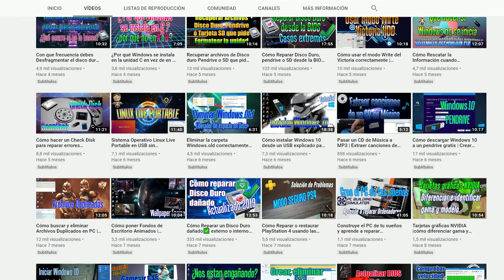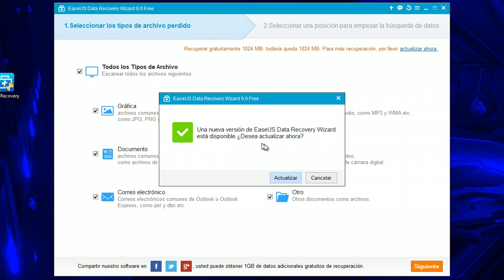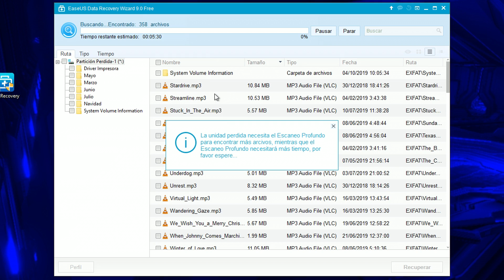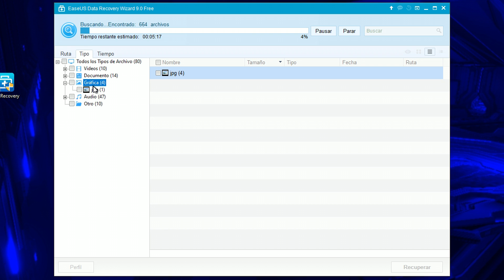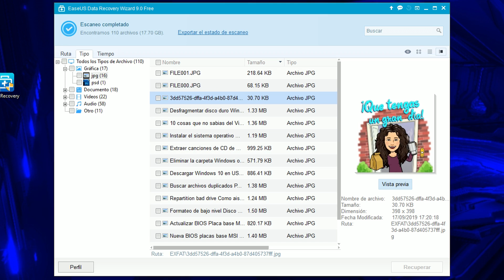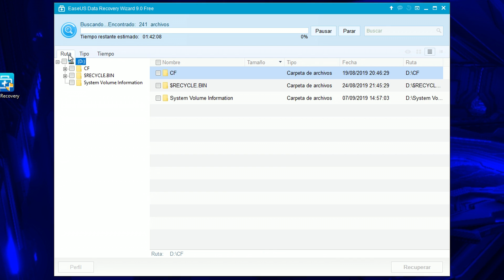Cómo recuperar archivos de Disco duro, Pendrive o SD Card al que no se puede acceder o se ha borrado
Link para descargar Data Recovery en mi Blog personal.

(En esa página de arriba "mi Blog personal", tienes todos los links para descargar el programa Data Recovery.

Un programa que os puede ayudar cuando tengáis el problema de que no podéis acceder a los archivos que tengáis guardados en una unidad de almacenamiento, ya sea un disco duro, un pendrive, o una tarjeta SD, e incluso si las datos han sido borrados.

recuperar archivos borrados pc